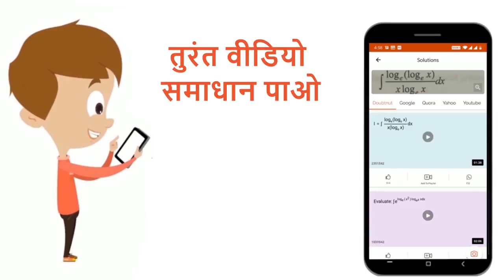निम्नलिखित बंटन में माध्य अंक होंगे | 12 | सांख्यिकी | MATHS | ARIHANT PUBLICATION MP | Doubtnu...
निम्नलिखित बंटन में माध्य अंक होंगे
Class: 12
Subject: MATHS
Chapter: सांख्यिकी
Board:Polytechnic

👉 Have Any Query? Ask Us.